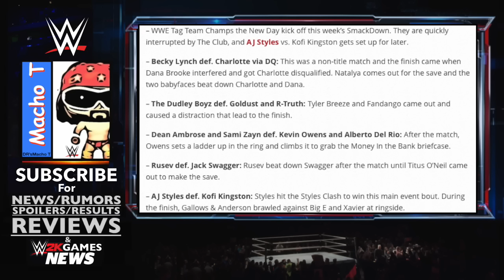WWE SMACKDOWN 6/2/16 RESULTS & SPOILERS | The CLUB DOMINATE, & MITB Participants Tag Match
Channel Description:
Leading up to Raw, Smackdown, NXT,  and PPVs such as Wrestlemania! + WWE 2K17 News!